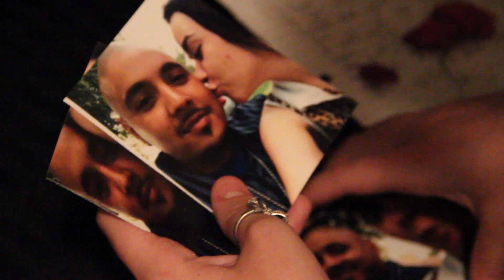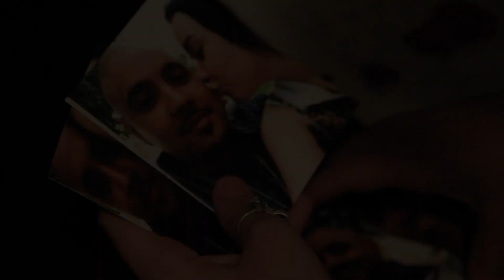Someday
Mother Goose - Someday Music Video
Trigga State Records
So New Ent.